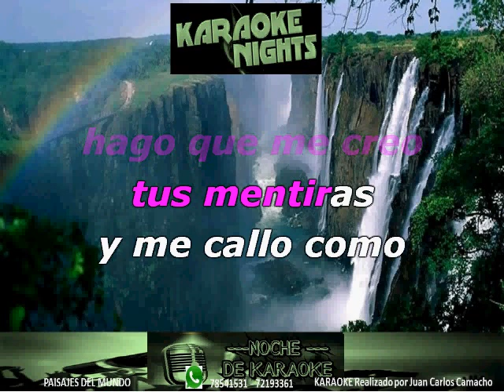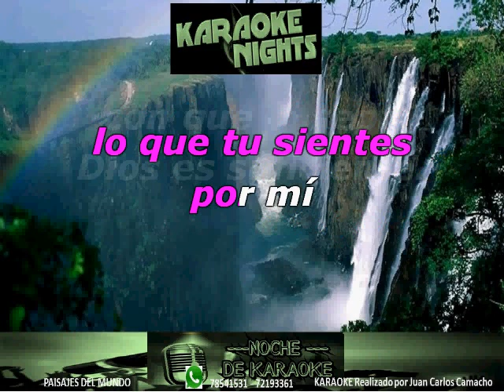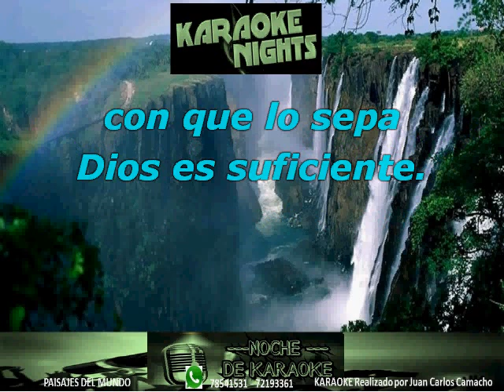PROHIBIDO - PAOLA JARA Y FRANKO KARAOKE (Cover)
KARAOKE DE PAOLA JARA Y FRANKO - PROHIBIDO